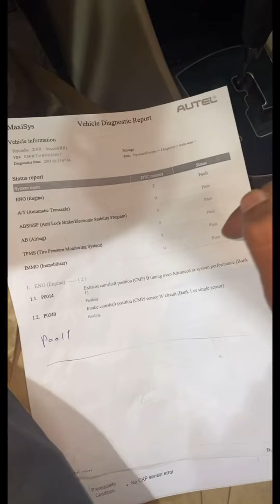هيونداي اكسنت خلل في توقيت المحرك p0011 و P0014 و p0340